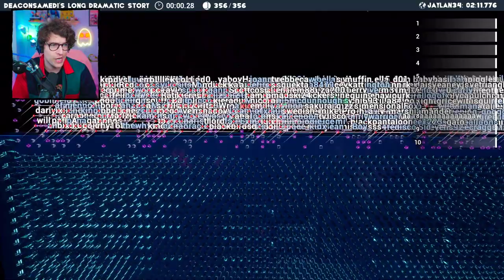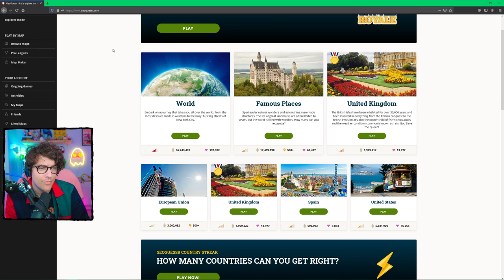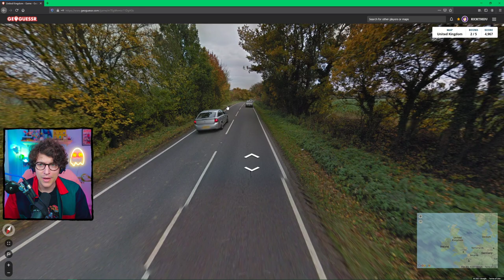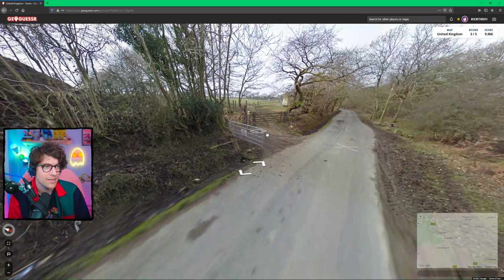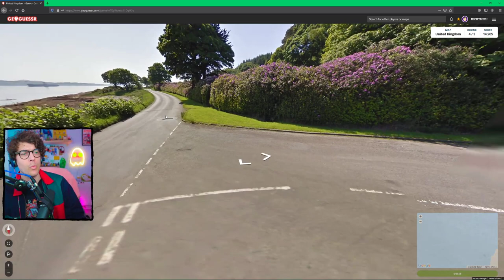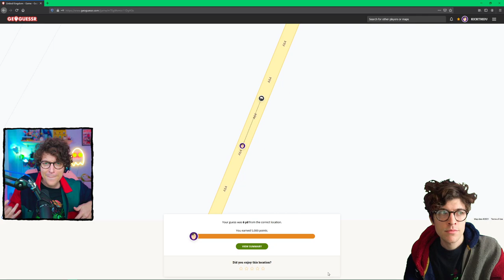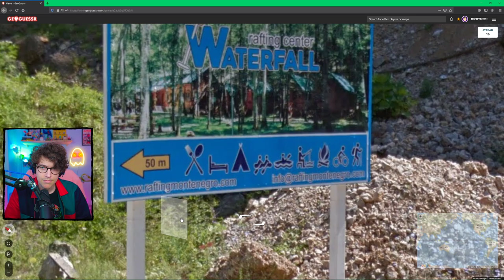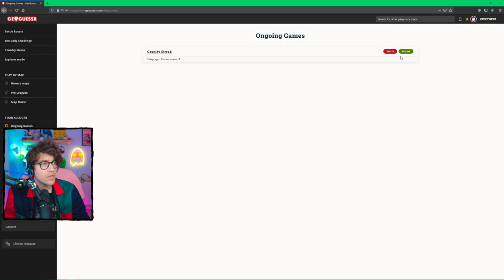where we dropping, boys no really, where am I !geo